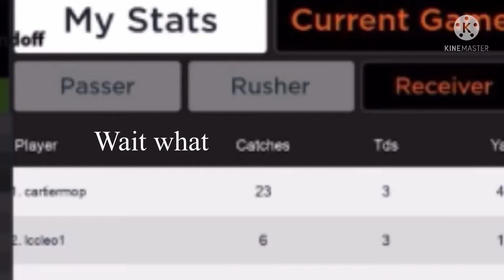Crazy finish!!! (Ucll afc championship) raiders vs browns